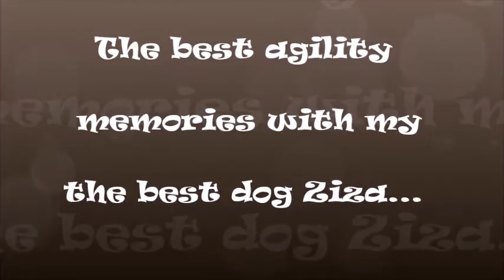Žiža - agility competitions